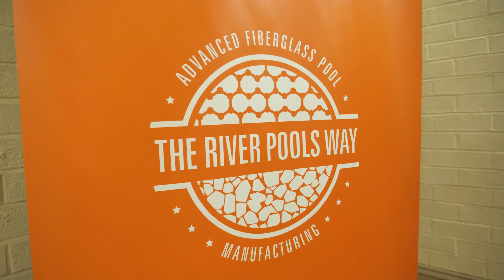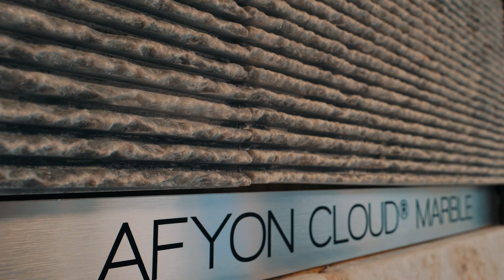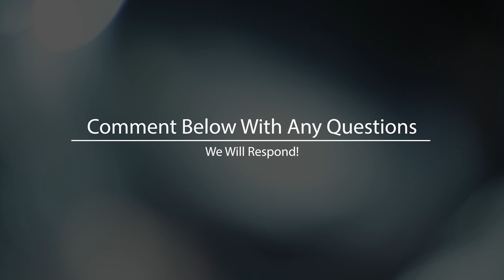WE LEFT TOWN! Wave 2020 - River Pools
We left town for 2 days for the WAVE 2020 conference hosted by River Pools in Virginia. Great two days of learning about pool installations, talking to others in the industry, and coming back with some knowledge.

To see examples of Tussey Landscaping's work in person, you can visit any of our display locations. Links for directions on Google Maps below: